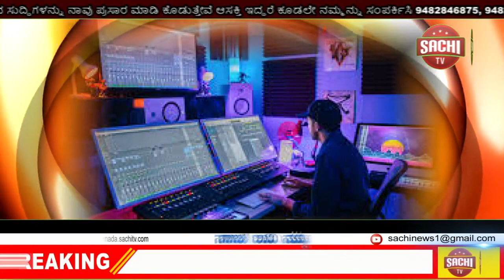ವಿವಿಧ ಪಕ್ಷಗಳನ್ನು ತೊರೆದು ಪುಟ್ಟಸ್ವಾಮಿಗೌಡರ ಬಣಕ್ಕೆ ಸೇರ್ಪಡೆ sachi tv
ಗೌರಿಬಿದನೂರು  ತಾಲ್ಲೂಕಿನ  ಹುದಗೂರು ಹೋಬಳಿಯ ಗ್ರಾಮ ಪಂಚಾಯಿತಿ ವ್ಯಾಪ್ತಿಯಲ್ಲಿ ಹಾಗೂ  ಎ  ಡಿ. ಕಲೋನಿಯ  ನೂರಾರು ಮಂದಿ ಯುವಕರು ವಿವಿಧ ಪಕ್ಷಗಳನ್ನು ತೊರೆದು ಸಮಾಜ ಸೇವಕರಾದ ಪುಟ್ಟಸ್ವಾಮಿಗೌಡರ ಬಣಕ್ಕೆ ಇಂದು ಅವರ ನಿವಾಸದಲ್ಲಿ  ನರಸಿಂಹರೆಡ್ಡಿ ,ಅಶ್ವತ್ಥಪ್ಪ ,ಚಿಕ್ಕಗಂಗಪ್ಪ ವೆಂಕಟರೆಡ್ಡಿ ,ಸಂದೀಪ್ ರವರ ನೇತೃತ್ವದಲ್ಲಿ  ಸೇರ್ಪಡೆಯಾದರು.
ತಮ್ಮ ಬಣಕ್ಕೆ ಸೇರ್ಪಡೆಯಾದ ಯುವಕರಿಗೆ ಪುಷ್ಪಮಾಲೆಯನ್ನು ಹಾಕುವ ಮೂಲಕ ಬರಮಾಡಿಕೊಂಡು ಮಾತನಾಡಿದ ಕೆಎಚ್.ಪುಟ್ಟಸ್ವಾಮಿಗೌಡರು,ಗೌರಿಬಿದನೂರು ತಾಲೂಕಿನಲ್ಲಿ ನಮ್ಮ ಬಣದ ಪರವಾಗಿ ಜನ ಬೆಂಬಲ ವ್ಯಕ್ತವಾಗುತ್ತಿದೆ,ಇತ್ತೀಚಿನ ದಿನಗಳಲ್ಲಿ ಯುವಕರು ಹೆಚ್ಚಿನ ಸಂಖ್ಯೆಯಲ್ಲಿ ನಮ್ಮ ಜೊತೆ ಕೈಜೊಡಿಸುತ್ತಿರುವುದು ನಮಗೆ ಮತ್ತಷ್ಟು ಶಕ್ತಿ ಉತ್ಸಾಹ ಮೂಡಿಸಿದೆ,ಎಲ್ಲರೂ ಒಟ್ಟಾಗಿ ತಾಲೂಕಿನ ಜಡಗಟ್ಟಿದ ರಾಜಕಾರಣವನ್ನು ಬದಲಾಯಿಸೋಣ ಎಂದರು

ಇದೇ ಸಮಾಯದಲ್ಲಿ ಮುಖಂಡರುಗಳಾದ  ನರಸಿಂಹರೆಡ್ಡಿ,ಅಶ್ವತ್ಥಪ್ಪ ,ಚಿಕ್ಕಗಂಗಪ್ಪ,ವೆಂಕಟರೆಡ್ಡಿ,ಸಂದೀಪ್  ಮಾತನಾಡಿ ಸಮಾಜ ಸೇವಕರಾದ ಕೆಹೆಚ್. ಪುಟ್ಟಸ್ವಾಮಿಗೌಡರ ಕೆ ಹೆಚ್ ಪಿ, ಫೌಂಡೇಶನ್ ವತಿಯಿಂದ ಈಗಾಗಲೆ ಹಲವಾರು ಸಮಾಜಮುಖಿ ಕಾರ್ಯಗಳನ್ನು ಮಾಡಲಾಗುತ್ತಿದೆ,ತಾಲೂಕಿನ ನೂರಾರು ದೇವಸ್ಥಾನಗಳ ಜೀರ್ಣೋದ್ಧಾರ ಕೆಲಸಕ್ಕೆ  ದೇಣಿಗೆ ರೂಪದಲ್ಲಿ ನೀಡಲಾಗಿದೆ
ವಿವಿಧ ಕಾಯಿಲೆಗಳಿಂದ ಬಳಲುತ್ತಿರುವವರಿಗೆ ಹಚ್ಚಿನ ಚಿಕಿತ್ಸೆಗಾಗಿ ಲಕ್ಷಾಂತರ ರೂಪಾಯಿಗಳ ಆರ್ಥಿಕ ಸಹಾಯವನ್ನು ಮಾಡಲಾಗಿದೆ,ಮುಂದಿನ ಶೈಕ್ಷಣಿಕ ವರ್ಷದಲ್ಲಿ ಪ್ರತಿಯೊಬ್ಬ ವಿದ್ಯಾರ್ಥಿಗಳಿಗೂ*
ಪುಸ್ತಕಗಳನ್ನು ವಿತರಿಸುವ ಯೋಜನೆಯನ್ನು ಕೆ ಹೆಚ್ ಪಿ,ಫೌಂಡೇಶನ್ ವತಿಯಿಂದ ಹಮ್ಮಿಕೊಂಡಿರುತ್ತಿರುವುದು,,ಜೊತೆಗೆ ಆರ್ಥಿಕವಾಗಿ ಹಿಂದುಳಿದ ವಿದ್ಯಾರ್ಥಿಗಳ ಮುಂದಿನ ವಿದ್ಯಾಭ್ಯಾಸ ಕ್ಕೆ ನೆರವನ್ನು ನೀಡುತ್ತಿದ್ದಾರೆ,ನಮ್ಮ ನಾಯಕರಾದ
ಕೆಹೆಚ.ಪುಟ್ಟಸ್ವಾಮಿಗೌಡರ ಸಮಾಜಸೇವೆ ಅವರ ಸರಳ ಸಜ್ಜನಿಕೆಯ  ವ್ಯಕ್ತಿತ್ವಕ್ಕೆ ತಾಲೂಕಿನ ನೂರಾರು ಮಂದಿ ಮುಖಂಡರು ಸಾವಿರಾರು ಮಂದಿ ವಿವಿಧ ಪಕ್ಷಗಳ ಕಾರ್ಯಕರ್ತರು ಜಾತಿಬೇದವನ್ನು ಮರೆತು ನಮ್ಮ ಜೊತೆಯಲ್ಲಿ ಬರುತ್ತಿರುವುದು ತಾಲ್ಲೂಕಿನ ರಾಜಕಾರಣದಲ್ಲಿ ಹೊಸಸಂಚಲನವನ್ನೇ ಉಂಟು ಮಾಡುತ್ತಿದೆ ಎಂದರು

ಈ ಸಂಧರ್ಭದಲ್ಲಿ  ಮಾರುತಿ,ತಿಪ್ಪಣ್ಣ,ಗಂಗಾಧರಪ್ಪ,ಗೋವಿಂದಪ್ಪ,ಪೃಥ್ವಿ,ಹನುಮಂತಪ್ಪ,ಅನಂದ,ನರಸಿಂಹಮೂರ್ತಿ,ನರಸಿಂಹಪ್ಪ,ಚೇತನ್,ಜಯರಾಮ್,ಪ್ರಸಾದ್  ಮುಂತಾದವರು ಉಪಸ್ಥಿತರಿದ್ದರು